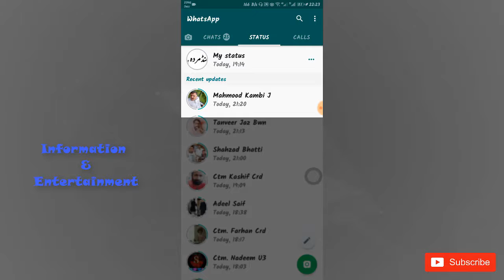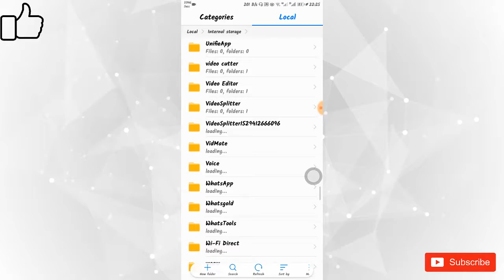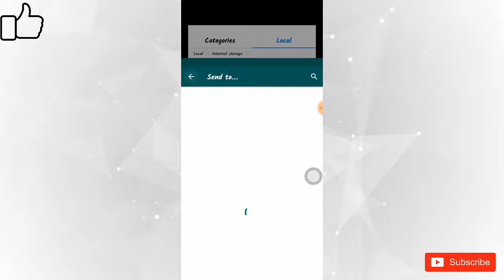How to download || save whatsapp status in Gallery || without any software in your phone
Friend Video Achi lgy to video ko like Krein Apny Doston k sath Share or nechey Coments Krain Or Mzed Is trha Ki Videos Dekhny k Liay Mery Channel Ko Subscribe krein or bell k icon ko bhi dba dein Thank You